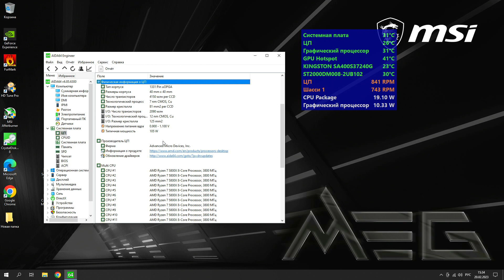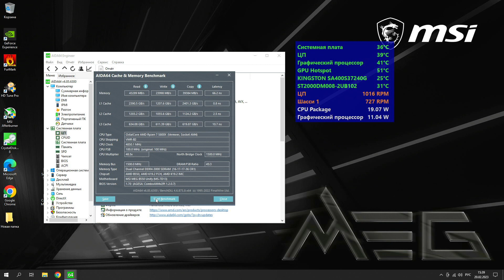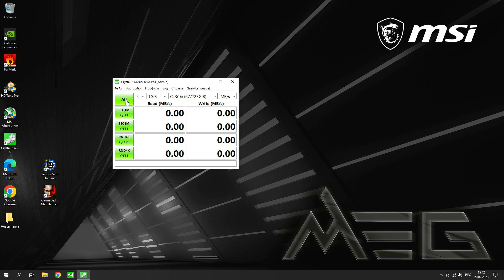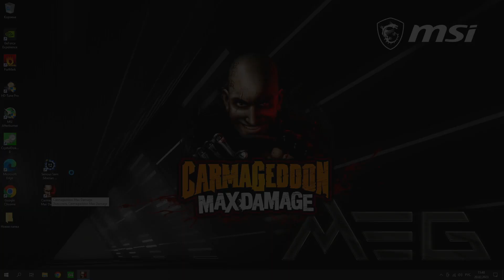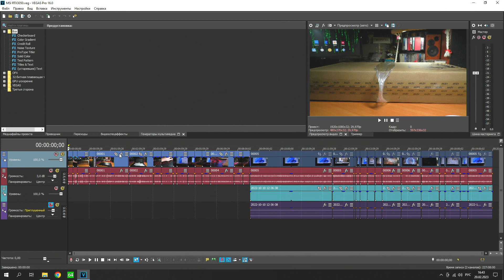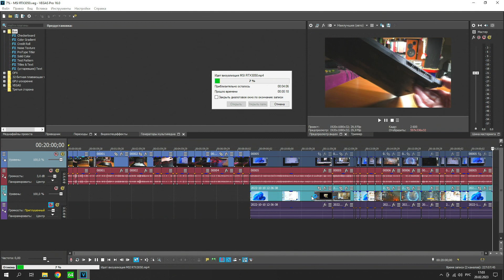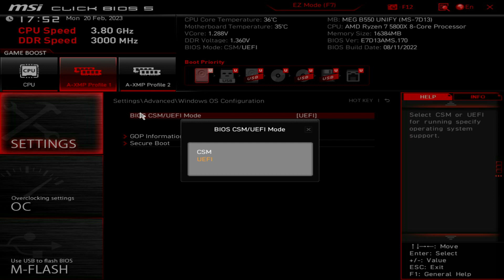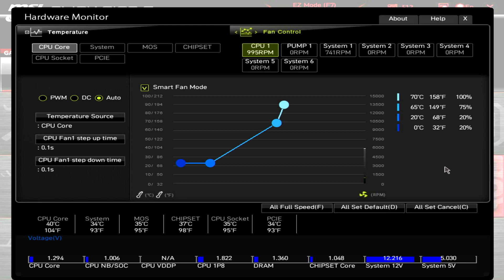Ryzen 7 5800X + RTX 3060 (20.02.2023)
Новый компьютер, тестирую.